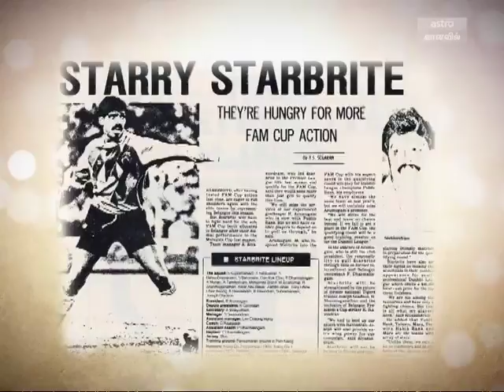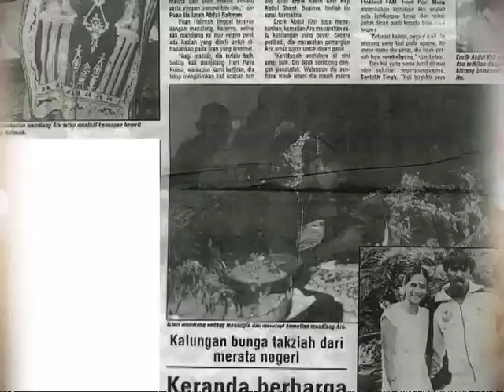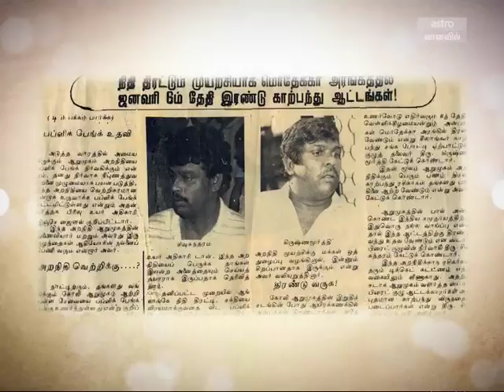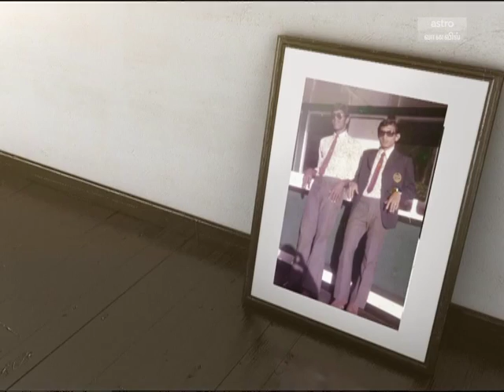Kalathal Marakapatta Ep 10 [Full Episode]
Editor Dorai Raju is a senior press writer who worked to bring the best to the readers and who cultivated many young writers in the country.